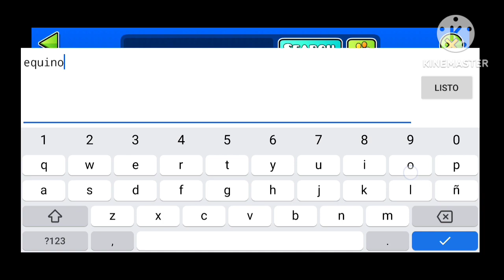Secret Way Demon en Geometry Dash Equinox|Geometry Dash 2.11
aquí les voy a traer un secreto Way xd